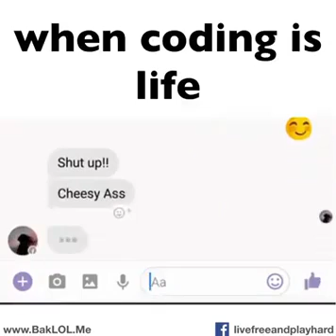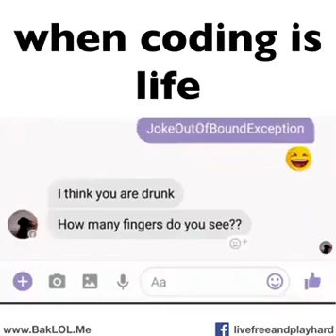when coding is life